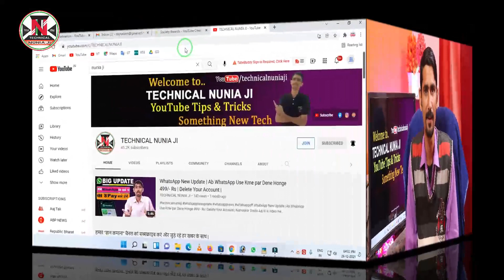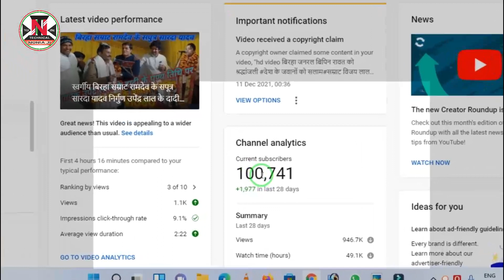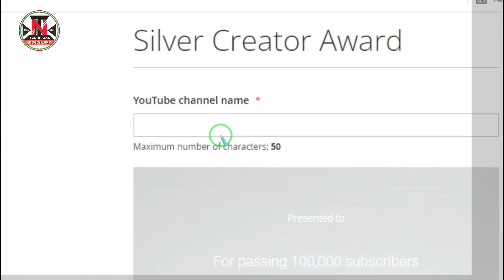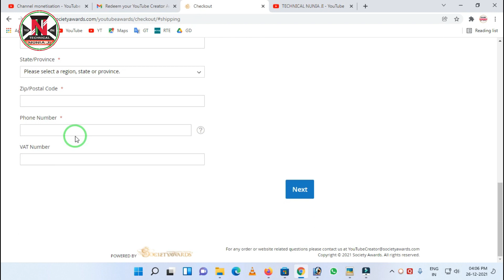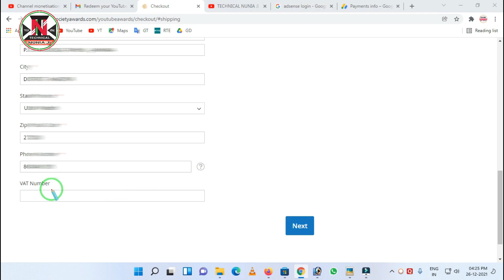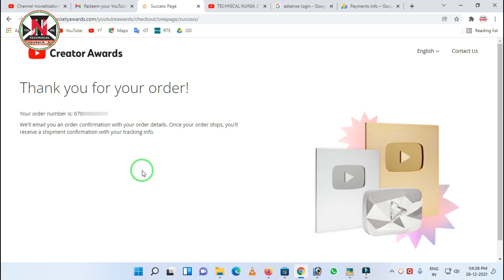1 Lakh Sub Complete | How to Apply Sliver Play Button On YouTube | Step by Step Process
1 Lakh Sub  Complete | How to Apply Sliver Play Button On YouTube | Step by Step Process

Namaskar Dosto Aaj ki is video me maine aapko YouTube Award Silver Play Button ke liye online kaise apply kare ke bare me step by step jankari di hain. Umeed krta hun video aapko pasand aayega. Thanks

Queries Solve In This Video :
1). YouTube Sliver button online apply
2). Sliver button ke liye kaise apply kare
3). silver play button ke liye apply kaise kare
4). how to apply silver play button hindi
5). silver play button apply kaise kare
6). How to apply for YouTube Play Button